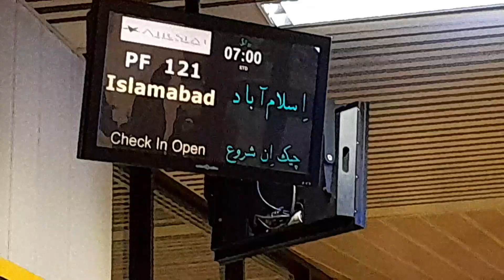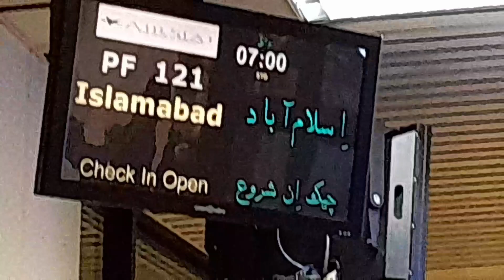Islamabad Visit & Karachi Flight ✈️✈️✈️